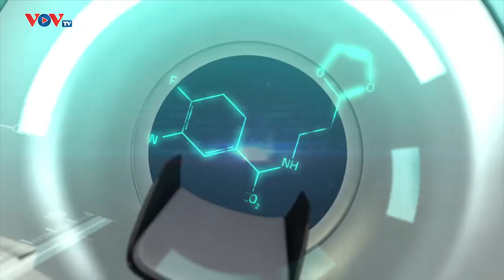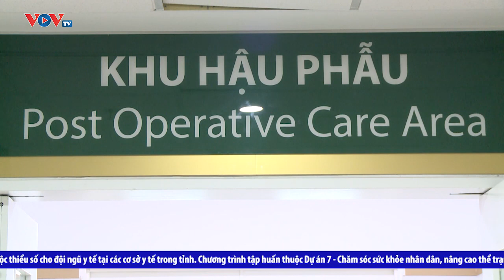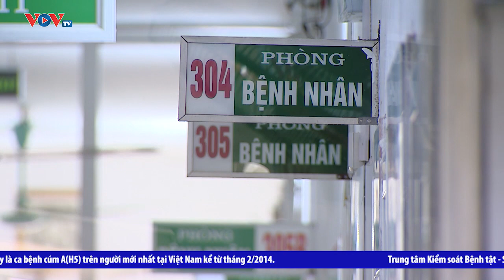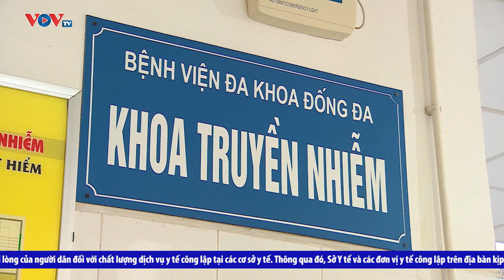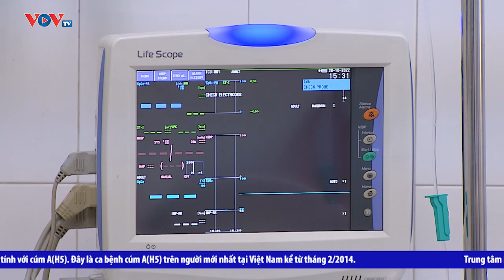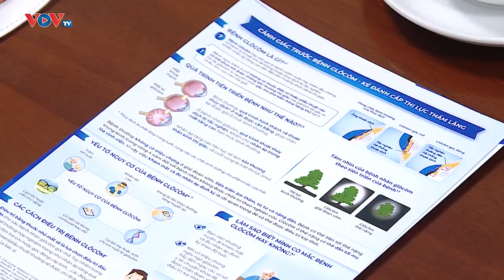Bản tin Sức Khỏe 24H Hôm Nay Ngày 29/10/2022 | SỐ CA MẮC SỐT XUẤT HUYẾT TĂNG VỌT